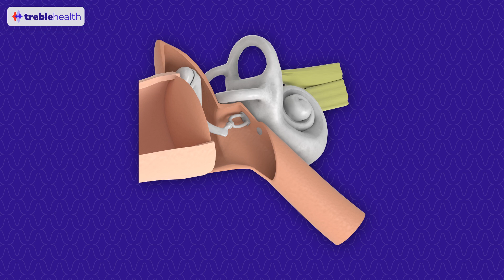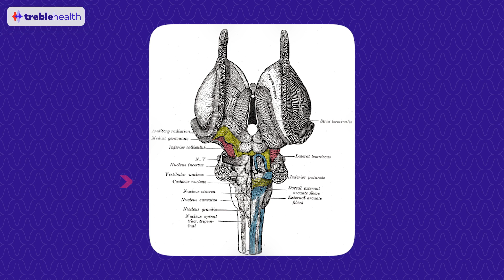The 3 Main ROOT CAUSES of Tinnitus & How To Treat It EFFECTIVELY | Dr. Michelle Neidleman Kennedy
➡️ Unlock Lasting Relief From Tinnitus! Schedule a FREE Consultation with Treble Health Today

Dr. Michelle Neidleman Kennedy, AuD, explains the three main causes of tinnitus — cochlear, central, and somatic — and how understanding these causes helps personalize effective treatment options.